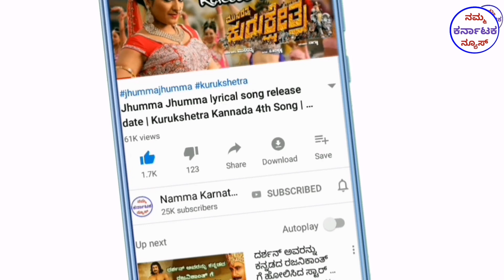Odeya movie teaser release out | odeya movie latest updates | Darshan thoogudeep